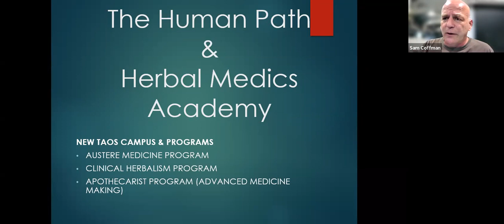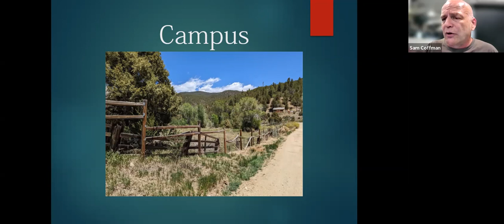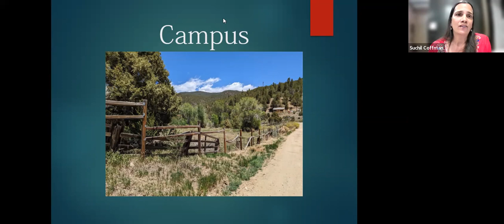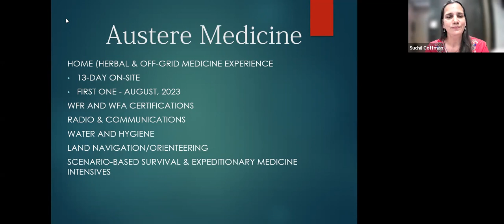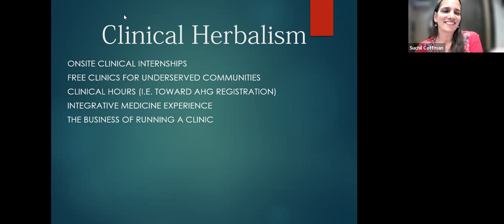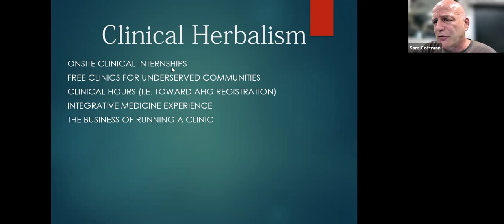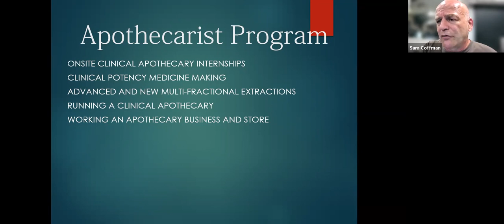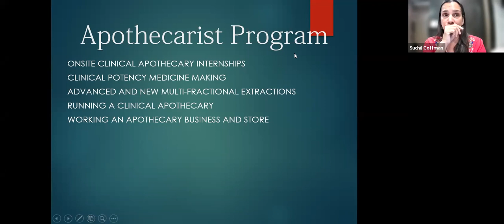Open House 2022 Video Recording